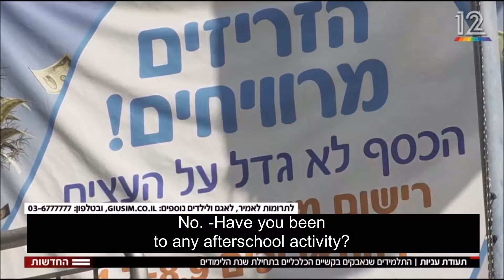back to school 2019